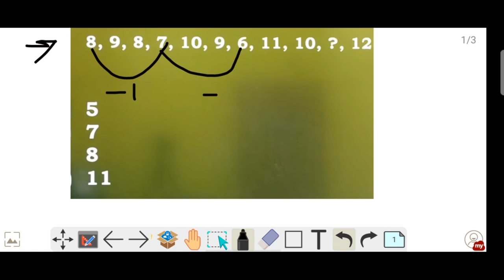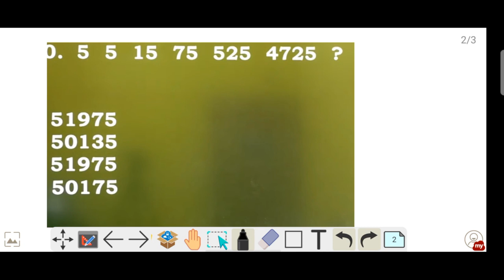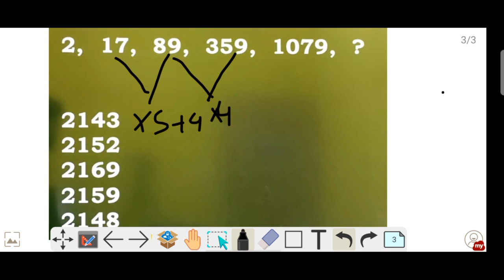REASONING NUMBER SERIES # FOR HP POLICE # SSC GD AND OTHER COMPETITIVE EXAMS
check part 1